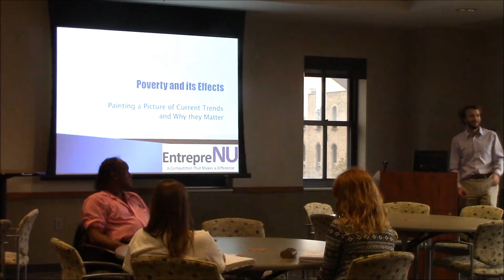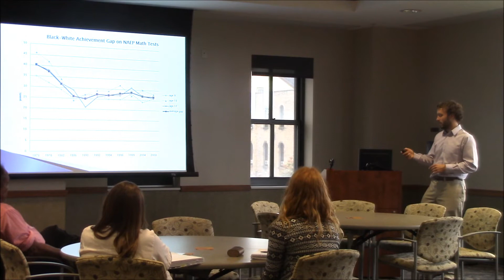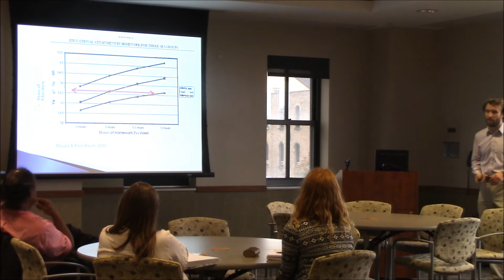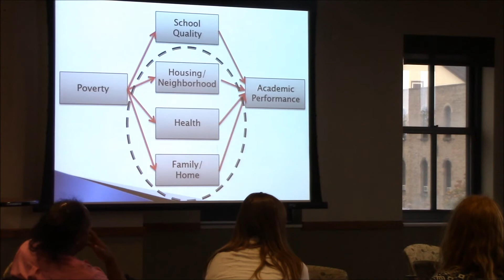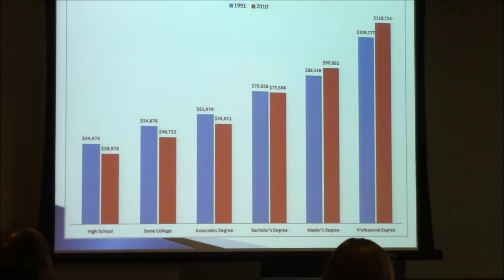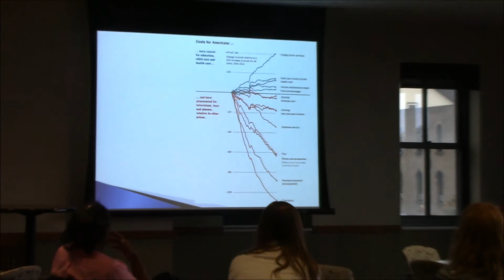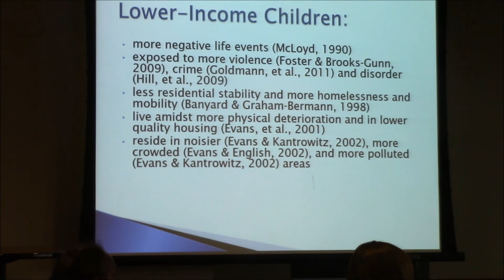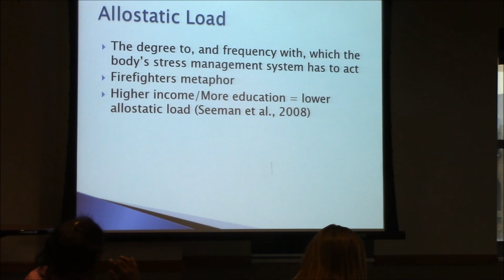Workshop: Poverty and its Effects | 10.03.14